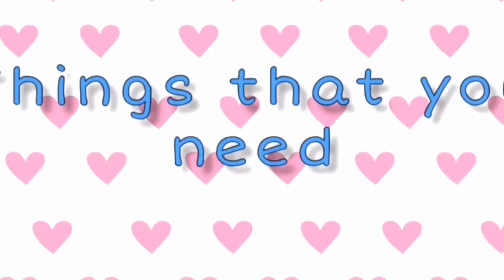DIY SHOES (YELLOW STAIN) 55 PESOS ONLY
Textile paint nabibili po sa national book store or sa mga school supplies. Halagang 55 pesos lang.

FAQ
Name:Ejaye N. Pajarillaga
Age:19
Country:Philippines
Nationality:Filipino
Camera:Iphone5s
Editing apps:Splice,Pocket video,PicsArt